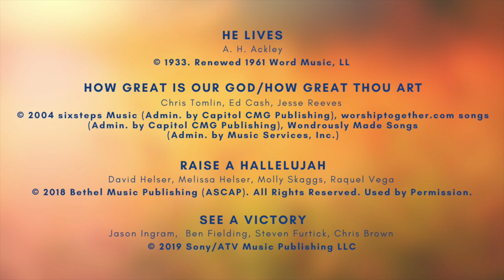EM & FBC Easter Service 2020